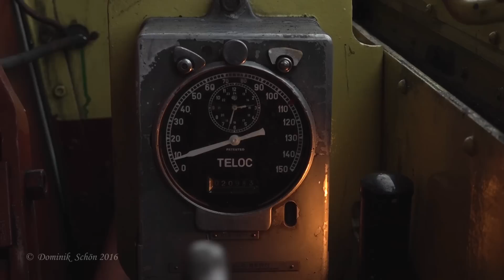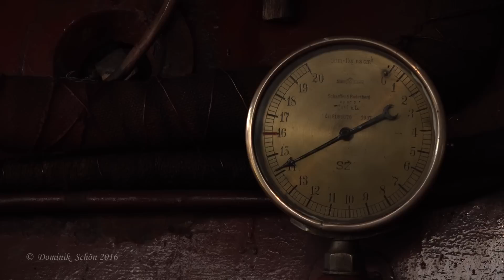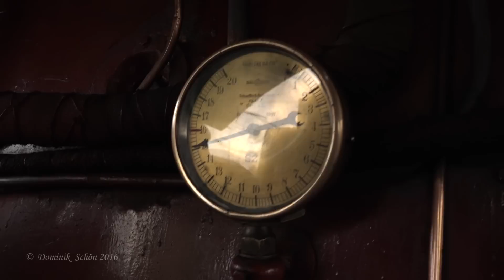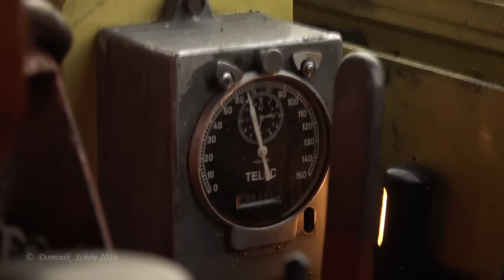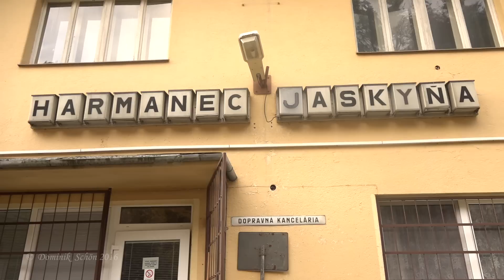Poslední jízda slovenského "Antona" 486.007 část I.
akce/event: Poslední jízda slovenského "Antona" 486.007 část I. /
Last trip of Slovak steam locomotive "Anton" 486.007 part 1.

trasa/line. Vrútky - Martin - Príbovce Rakovo - Odbočka Dolná Štubňa - Horná Štubňa obec - Harmanec Jaskyňa

ŽSR
4-8-2 No.486.007 nickname: "Anton" (build by Škoda work no. 815 of 1936) depot Vrútky

trať/line: no. 170 (ŽSR)

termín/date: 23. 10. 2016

kamera/camera: Dominik Schön, Petr Holub, František Stojaspal